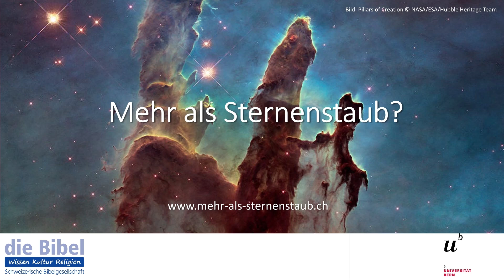Mehr als Sternenstaub - Wissenschaft, Kultur und Religion im Dialog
Ist der Mensch mehr ist als die Materie, aus der er zusammengesetzt ist?
Er besteht aus Materie, die in den Sternen geboren wurde.
Was sagt die Naturwissenschaft dazu? Gibt es einen Urgrund aller Dinge, der die Ordnung, die wir sehen, absichtlich hervorgebracht hat? Jeder Vortragsabend greift ein Thema auf und wagt den Sprung über die naturwissenschaftliche Disziplin hinaus in Fragen der Metaphysik und Theologie. Insbesondere geht es auch um die Bibel. Was sagt sie über die Natur des Menschen? Die Abende sind offen für alle Interessierten, also nicht nur für ein kirchliches oder naturwissenschaftlich interessiertes Publikum.

Ziel der Vortragsreihe ist es, verschiedene Zugänge zur Bibel aufzuzeigen. So hatten wir unter unseren Referenten Historiker, Agnostiker, eine Astrophysikerin und Theologen, die jeweils ihre Sicht auf das Verhältnis von Naturwissenschaft, Religion und Bibel darlegten.